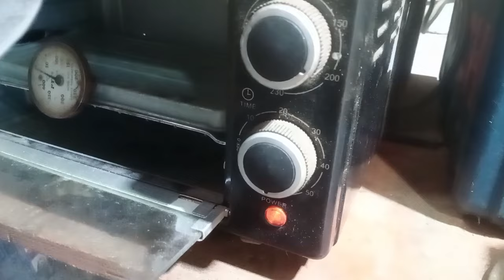Si Cantik tapi Macho